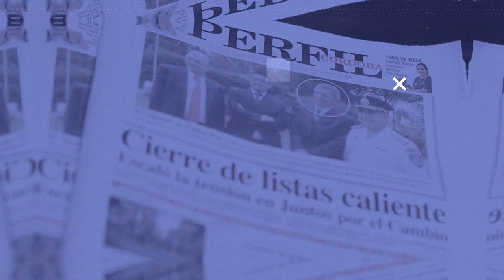CON EL DIARIO DE LUNES | Miguel Siciliano: "Nosotros no somos ni kirchneristas ni libertarios"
Miguel Siciliano, Legislador de la Provincia de Córdoba por Hacemos Unidos por Córdoba y Jefe de bloque habló sobre la tensión dentro de la Legislatura.